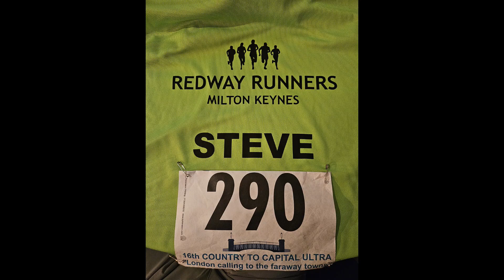Training Highlights - Jan 2024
Training plan off to a good start. Here's how it went.